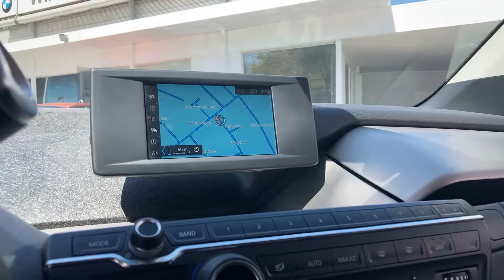BMW I3 2021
PRGP61